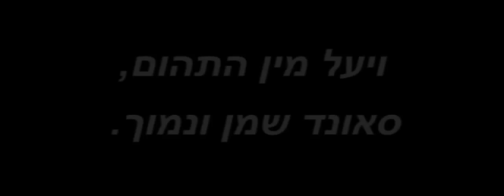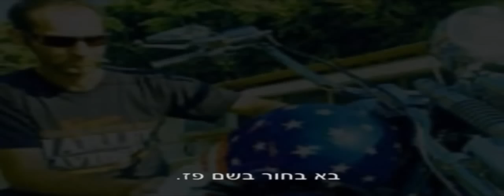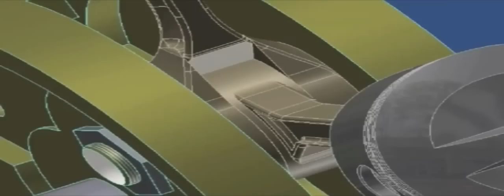מלך העולם - The king of the world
הסרט הראשון שלי במסגרת לימודי העריכה.
הצצה קלה על אופנועי הארלי דווידסון בארץ.

My first movie that I film & edit.
The Harley Davidson bikers in Israel
Fleet wood mac
Metalica
Bruce Springsteen
Guns n roses
Pearl Jam
Lynyrd Skynyrd
Joan Osborne